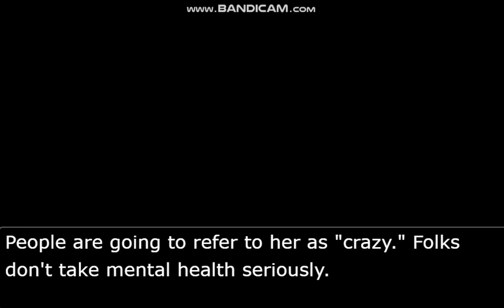LEAVE HER ALONE!